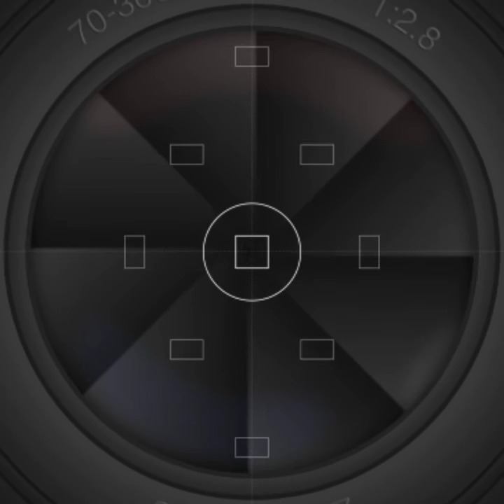Top new 2022 Casual dresses collection || Pakistani casual dressing ideas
Top new casual dresses designs ||  Amazing collection ideas 2022 || Casual Fashion
ideas
# most beautiful daily routine dresses design design # Pakistani salwar kameez dupatta wear top daily wear dresses
# Fancy casual dresses collection
hashtag simple daily wear dresses
lifestyle with simple dresses
beautiful simple Collection
stitching # ideas best ideas to stitch casual dresses
# Decent collection for decent personality
# top trending best color combinations # Beauty of stuff and thred
uses of daily wear || Top Fashion able ideas
# sober & light colour combination